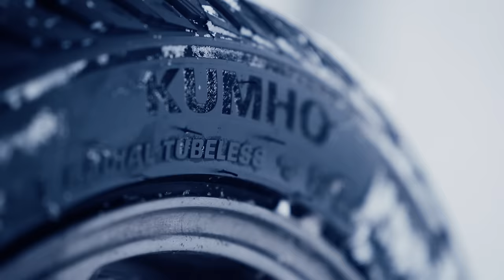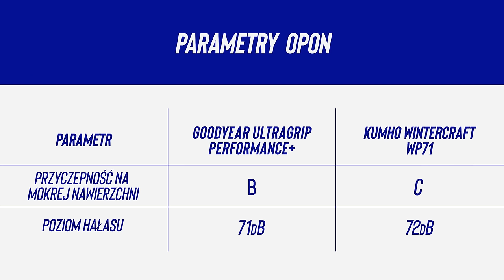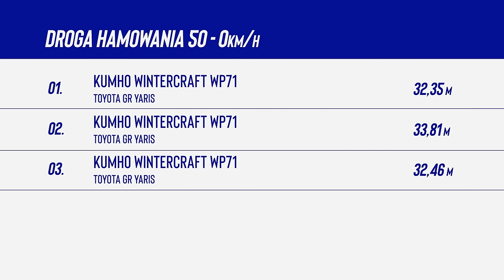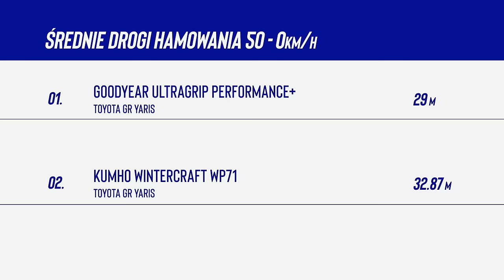Porównanie opony zimowej PREMIUM vs. EKONOMICZNA *KTO ZWYCIĘŻYŁ?*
W tym odcinku przetestowaliśmy w śnieżnych warunkach opony Kumho Wintercraft WP71 oraz Goodyear UltraGrip Performance + założone na dwóch Toyotach GR Yaris. Jak poradzą sobie w w tych warunkach? Przekonajcie się oglądając do samego końca! :)